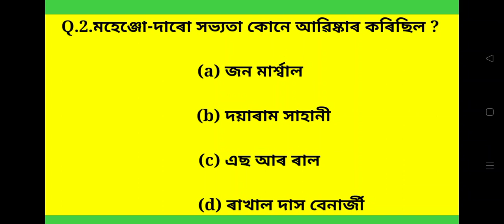আজিৰ কুইজ 14 December 2022